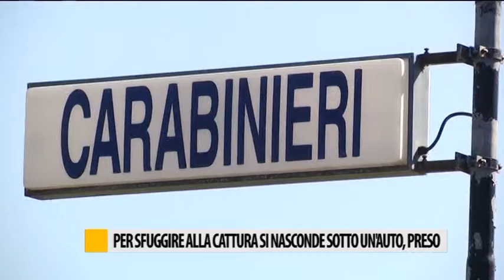Carabinieri arrestano marocchino dopo aver rubato in quattro negozi